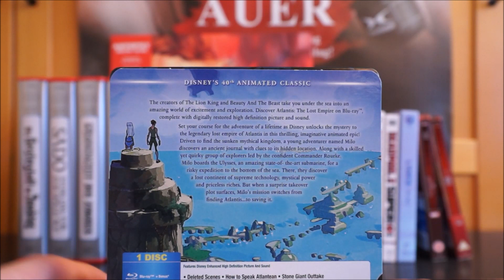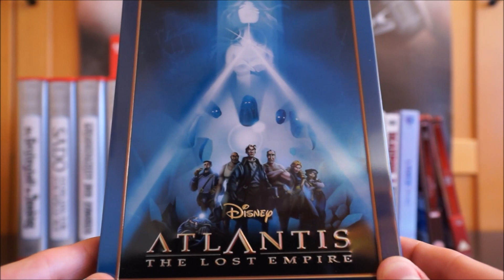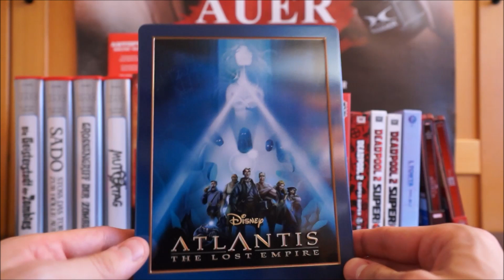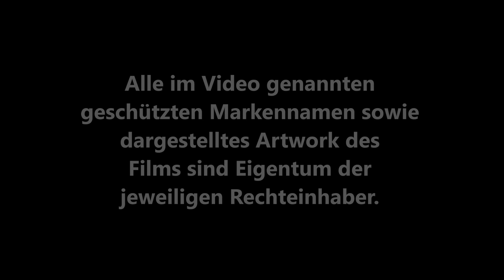ATLANTIS - THE LOST EMPIRE (UK Blu-ray Steelbook) / Zockis Sammelsurium Nr. 1383